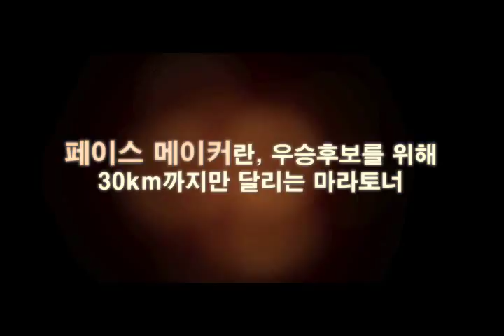Movie PACE MAKER_ARA_Teaser Video